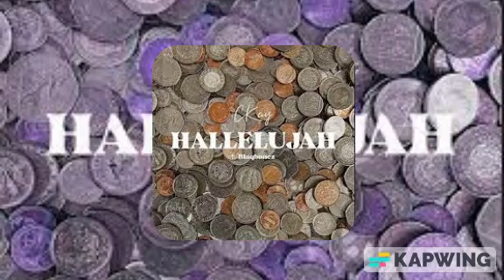CKay - Hallelujah feat. Blaqbonez [Sped Up]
Edson  Version
Ckay HALLELUJAH (ft. Blaqbonez) Lyrics

I just wanna make love and money
Walahi suffer suffer life is not for me
See me I come from nothing
See me I come from trenches
Nothing dey my aza for 14 days
And nobody feel my pain uh huh
I will never be the same uh huh
I was a different case uh huh
When dem look my side dem dey say ah ah
Nobody pass the almighty
Nobody fit follow me fight
My face show my shoe shine
(my shoe shine, my shoe shine)

Hallelujah
I’m getting mula
Inside cooler
cooler eating suya
Hallelujah
Living la vida loca
Owo wole

I be on the road all day I’m chasing mula
Fire dey my mouth like azula
Turn a magic beat into suya

I been hot for like 4 years, and they wonder if I’m done yet
People be like rice for my concert
Welcome welcome the new converts
In a whip wey dey convert

Buju say he wan race me
tell am we go do am unfailingly
CKay bought a AMG
So its 3 bad boys with V8 engines

U no go be si me
U want to lose bet against me
We flexing
Till eternity

Hallelujah
I’m getting mula
Inside cooler
Cooler eating suya
Hallelujah
Living vida loca
Owo wole